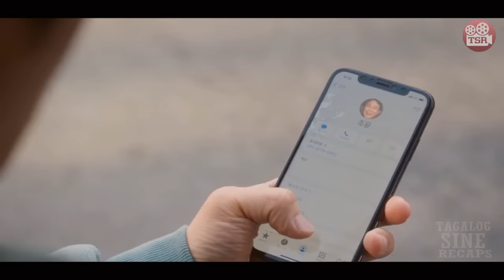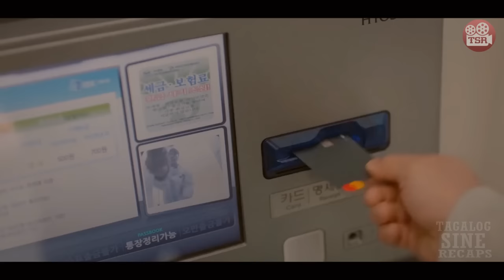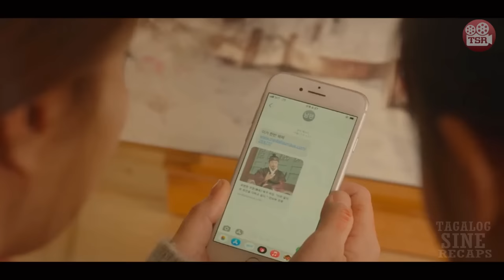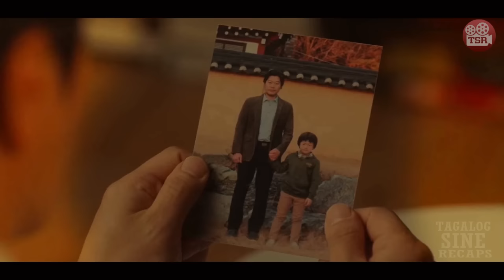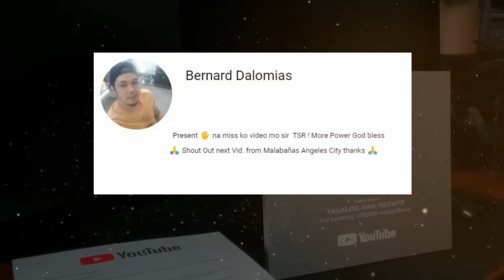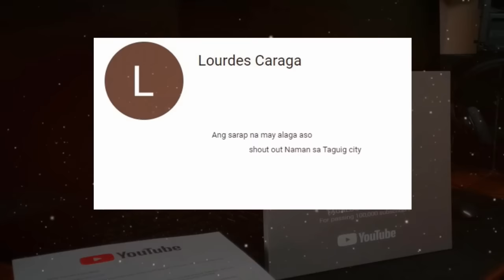SIKAT NA AKTOR, NAGING MAHIRAP AT NAGING BOSS ANG DATI NIYANG ALALAY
Hindi akalain ng isang sikat na artista na magigising na lamang siyang isa na siyang mahirap ,hanggang mapilitan siyang pumasok na lang bilang alalay at maging boss ang dati niyang utusan